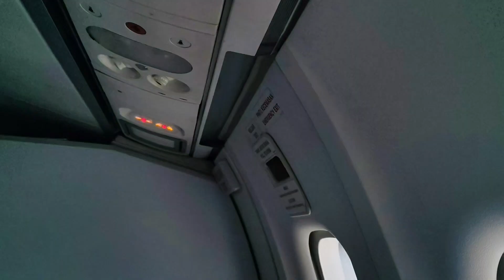Penerbangan balik dari Labuan ke Miri